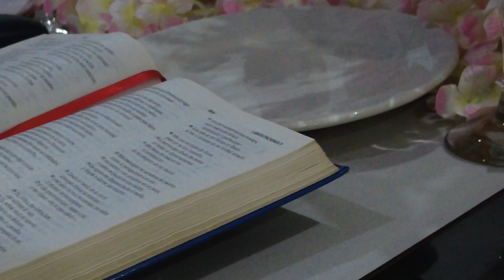RECIBIENDO EL 2023 (JUEGOS Y VERGUENZAS FUTURAS)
¡HOLA, CHICOS! ESPERO QUE LA HAYAN PASADO MUY BONITO SU FIN DE AÑO Y ESTE NUEVO AÑO LO ESTEN PASANDO INCREIBLE Y COMO DICE BAD BUNNY VAMOS A INICIAR EL 2023 BIEN CABRON.
EN ESTE VIDEO ME ACOMPAÑARAN A DECIRLE ADIOS AL 2022 JUNTO A MI FAMILIA, ESPERO QUE LES GUSTE Y LO DISFRUTEN.

INTAGRAM: fantaly1802